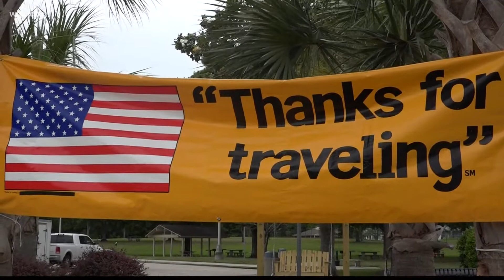The town of Santee celebrates National Tourism Week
There were local vendors from small businesses around Orangeburg County and the surrounding areas.